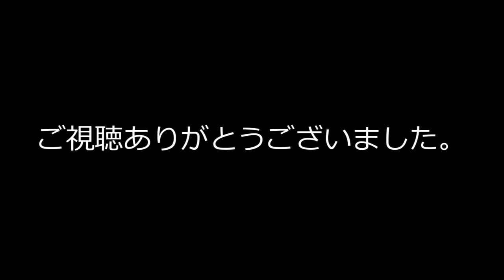【都市伝説】オバマ大統領の演説の真実。6月27日【 ちらし寿司の日×演説の日 】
ご静聴ありがとうございます。